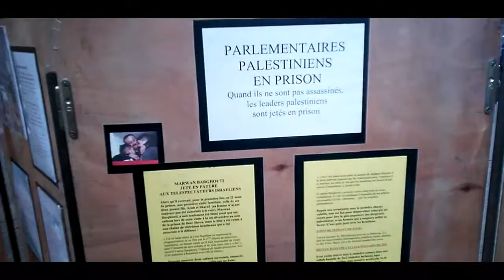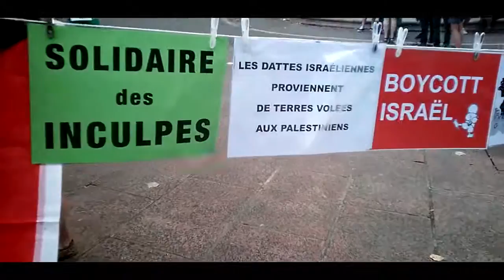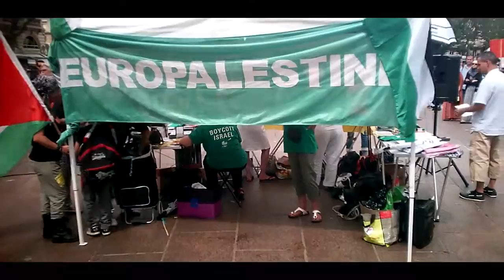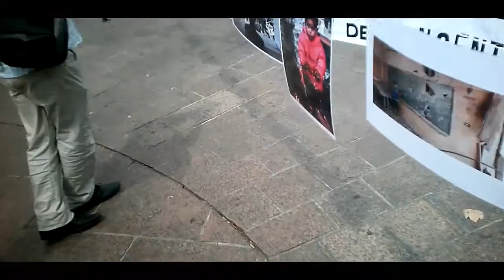Rassemblement "Stop au terrorisme de la LDJ" paris 4 juillet 2015 Place Saint-Michel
(à regarder en 720p)
L'intitulé est celui donné par les organisateurs